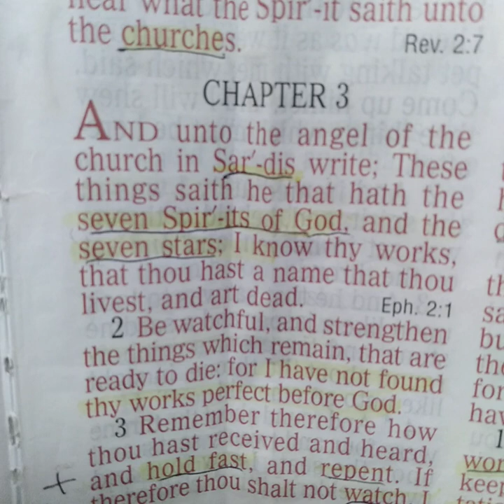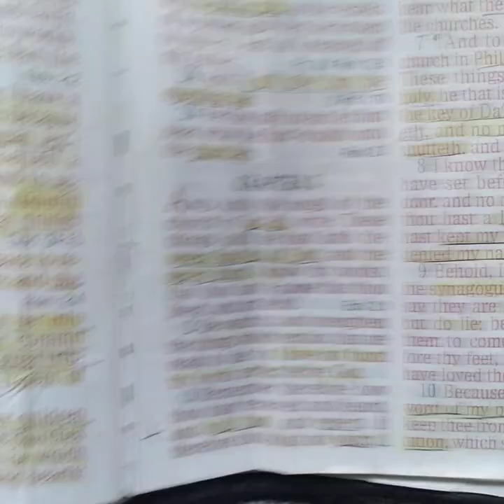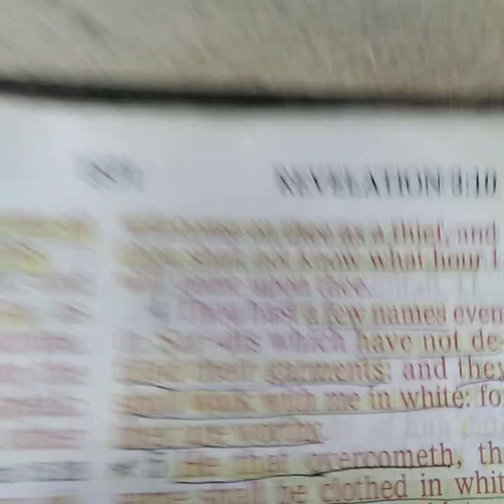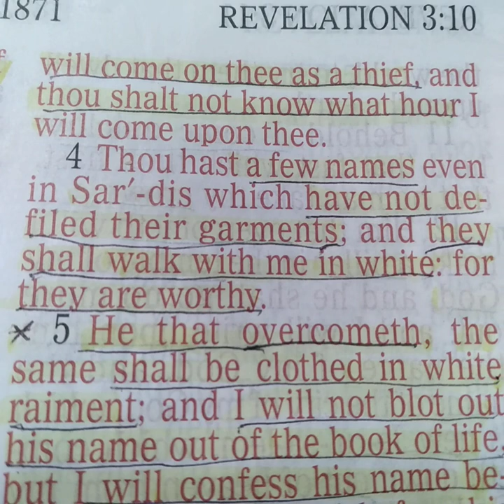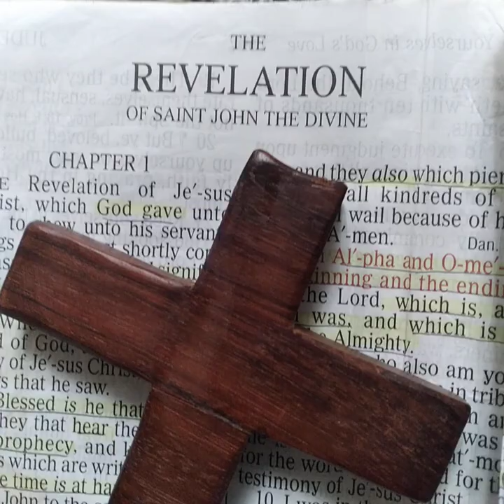Revelations Chapter 3:1-6 Timothy J Douglass Sr.-Part 11 - The Overcomers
Pay attention to what's happening around the world and overcome the tests in your life.
Worldwide Revival. Please pray for.

Revelation 3:1-6
1  And unto the angel of the church in Sardis write; These things saith he that hath the seven Spirits of God, and the seven stars; I know thy works, that thou hast a name that thou livest, and art dead.

2 Be watchful, and strengthen the things which remain, that are ready to die: for I have not found thy works perfect before God.

3 Remember therefore how thou hast received and heard, and hold fast, and repent. If therefore thou shalt not watch, I will come on thee as a thief, and thou shalt not know what hour I will come upon thee.

4 Thou hast a few names even in Sardis which have not defiled their garments; and they shall walk with me in white: for they are worthy.

5 He that overcometh, the same shall be clothed in white raiment; and I will not blot out his name out of the book of life, but I will confess his name before my Father, and before his angels.

6 He that hath an ear, let him hear what the Spirit saith unto the churches.

FATHER

FATHER, I REPENT.
FORGIVE ME OF ALL MY SINS.
COME INTO MY HEART AND MAKE ME YOUR CHILD.
 AMEN

and

Forgive Me of Every Sin that I have ever Committed and Thank
Amen